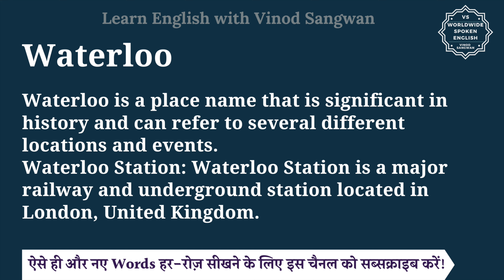Waterloo meaning in Hindi | Waterloo ka matlab kya hota hai | English to hindi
इस वीडियो में आप Waterloo का हिंदी में मतलब समझेंगे और साथ में Waterloo का pronunciation भी सीखेंगें यानि की आप Waterloo के अर्थ के साथ साथ ये भी सीखेंगें की Waterloo को कैसे बोले या Waterloo को बोलने का सही तरीका क्या है |

तो बस एक मिनट में सीखिए Waterloo को|
Let’s learn Hindi Meaning of Waterloo in detail.

Waterloo का हिंदी में अर्थ होता है
Waterloo is a place name that is significant in history and can refer to several different locations and events.
Waterloo Station: Waterloo Station is a major railway and underground station located in London, United Kingdom.

Waterloo को इन उदाहरणों से और अच्छे से समझ सकते हैं